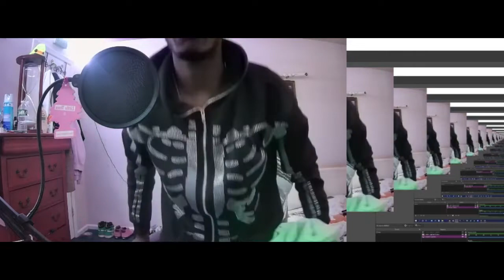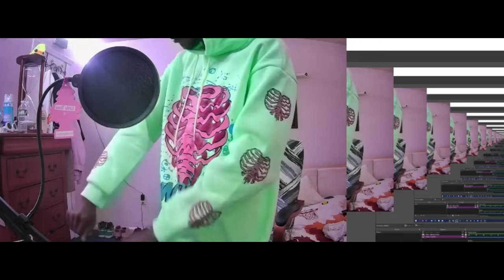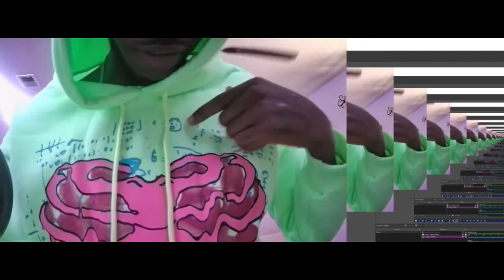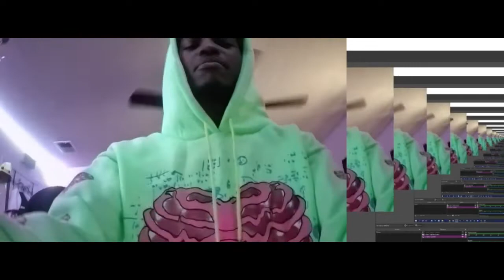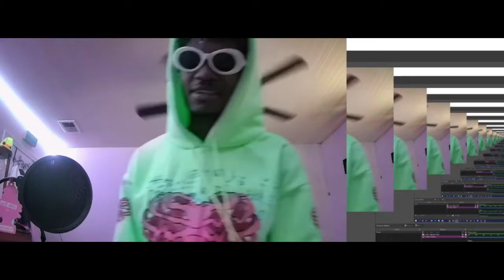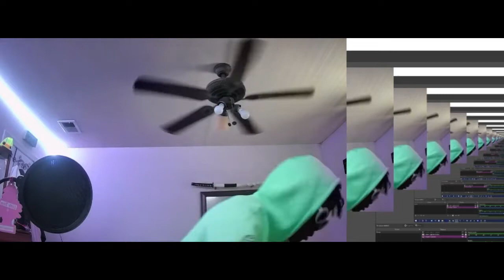STARTING A NEW HOODIE COLLECTION!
Im gonna be doing different ways to record my vieos and try to make them as unique as possible for example using the effects of screen mirroring to show a different format while also starting a hoodie collection. Every new hoodie is a different idea and a different format